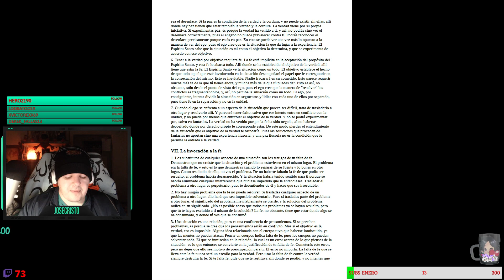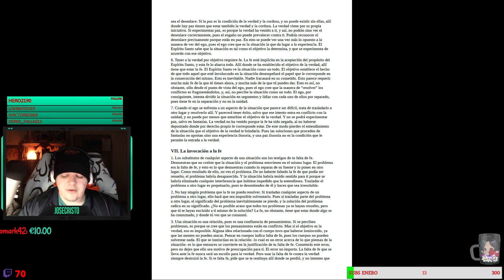UCDM CAP 17 EL PERDÓN Y LA RELACIÓN SANTA // VI. Cómo fijar la meta